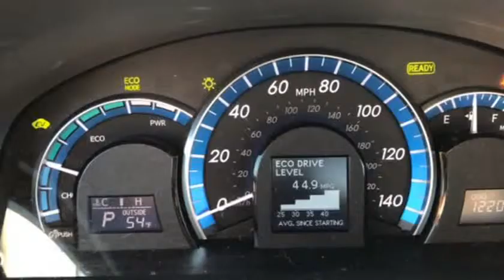2013 TOYOTA CAMRY HYBRID (Norwood, North Carolina)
National Car and Truck Sales
932 N Main St
Norwood